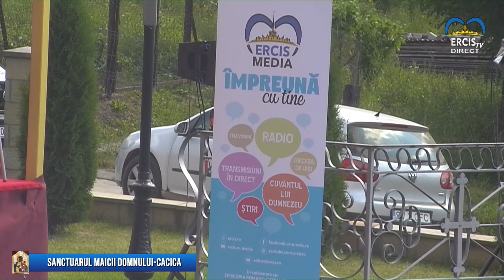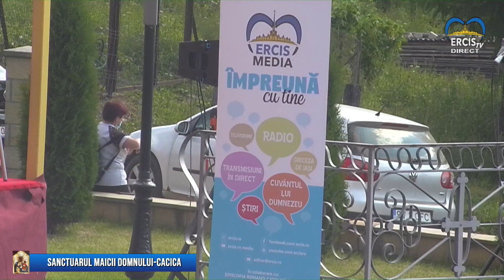Cacica - Ediție specială ERCIS Media: Interviu cu pr. predicator Iosif Antili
Cacica - Ediție specială ERCIS Media: Interviu cu pr. predicator Iosif Antili, profesor de teologie biblică la ITRC Iaşi.
Transmisie video realizată de ERCIS Media cu ocazia hramului Sanctuarului din Cacica (14-15 august 2020)